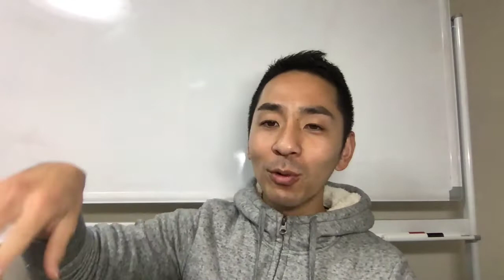既存のお客様へのアポ取り・営業アプローチ戦術